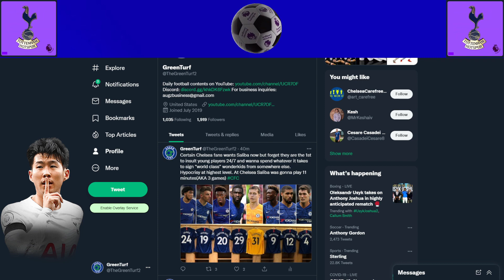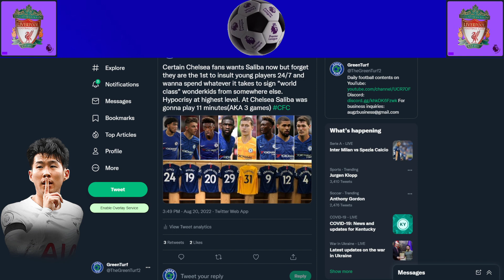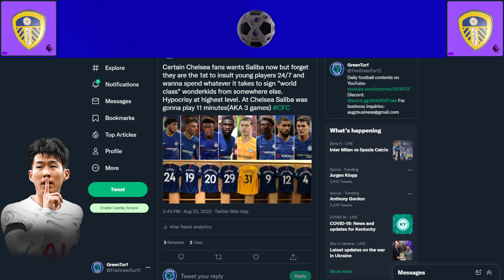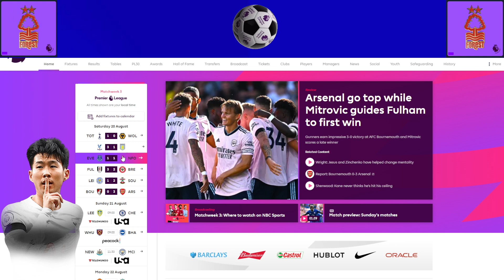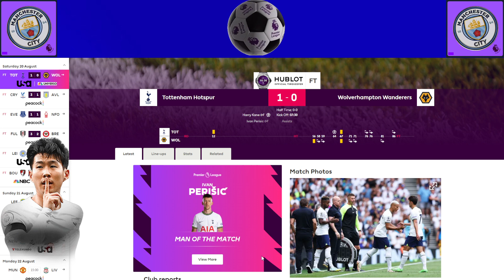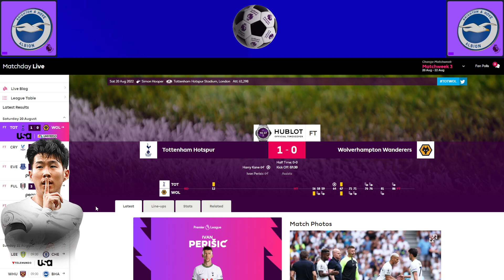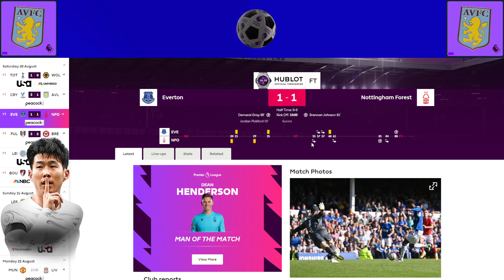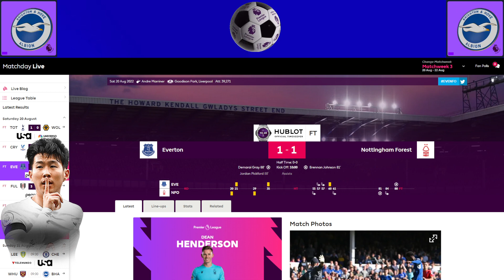Chelsea Can Learn From Saliba, Jesus Cases| PL Review Matchday 3 | Kane Breaks Record (ICYMI)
Premier League Matchweek 3 (Saturday Matches Review)
Bournemouth 0-3 Arsenal
Tottenham 1-0 Wolves
Everton 1-1 Forest
Crystal Palace 3-1 Aston Villa
Leicester 1-2 Southampton
Fulham 3-2 Brentford